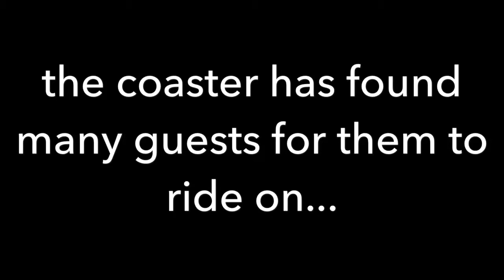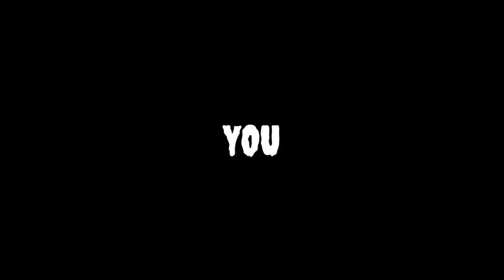Adventure Extreme Trailer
Coaster video coming soon!